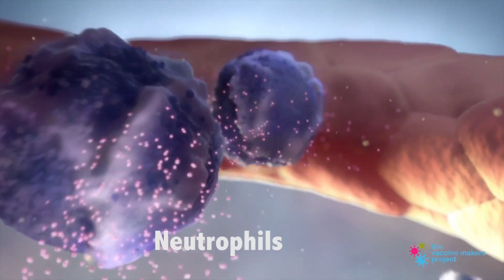Rainbow Six: Why Hollywood Will NEVER Make This Movie!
RUMBLE LINK!

Rainbow Six Novel